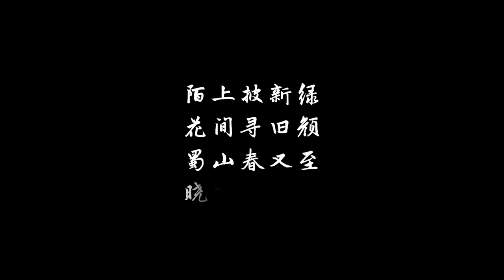Jiayang Narrow Gauge Steam Railway 2021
Sichuan province, Southwest China

Jiayang Railway (also called Shibanxi or Bashi railway) is a 762mm-gauge steam-hauling railway system built in the end of 1950s for coal mine exploitation, later also became critical means for passenger transport along the line. After China opened to the world in 1980s, this railway attracted stream-enthusiasts worldwide and became an industrial tourist spots for domestic people despite the depletion of coal resources in the region. Now it is the most known steam-hauling tourist railway running regularly in China.